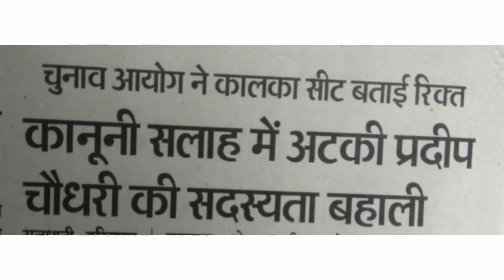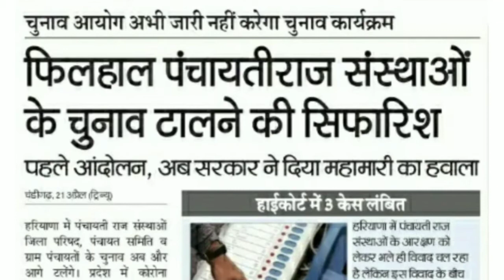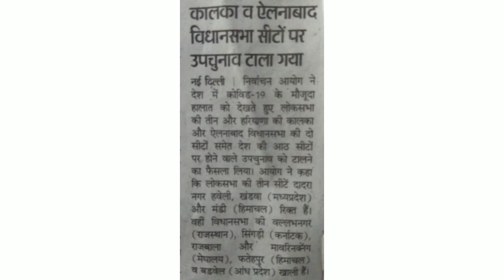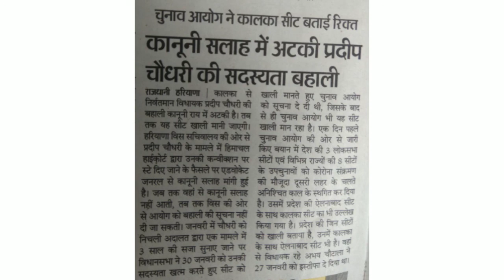9 May 2021(3)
हरियाणा पंचायत चुनाव कब होंगेअंडरवर्ल्ड डॉन की कोरोना से मौत6 महीने के लिए टल सकते हैं हरियाणा पंचायत चुनाव
khattarlive lockdown‎@Zindgi Live  हरियाणा पंचायत चुनाव इलेक्शन के लिए नारे panchayatchunav PanchayatElection हरियाणा पंचायत चुनाव कब होंगे
BC | Haryana Panchayat Election
CM मनोहर लाल का पंचायत चुनाव पर ताजा बयान
दुष्यंत चौटाला का पचायत चुनाव पर बयान | पंचायती राज चुनाव
Dalip singh
Haryana Panchayat Election
MSp दुष्यंत चौटाला
Haryana Electio
electionSarpanchelection
Sarpanch pad
Panch pad
Sarpanch padElectioidwar ki yogyata
election update
Delhi newslive
DNA
ABP News
India news
India news Haryana
Total TV
Haryana Election ki khabrein
reservation
Newreservationpolicyinharyana
reservation policy in Haryana
Panchayat Election reservation
shiksha mantri
gurnamchadhunilive Gurnamsinghchduni kisan bjp farmer protest#panchayatelectionहरियाणा ग्राम पंचायत चुनाव |Gram Panchayat Election sarpanchi sidhu moose wala sarpanch song, sarpanch punjabi movie, sarpanch chunav, Gram Panchayat Chunav 2021
ग्राम पंचायत की जानकारी
ग्राम पंचायत चुनाव कब होंगे
Sarpanch Chunav 2021 |Sarpanch Genral sc/st/obc list | Sarpanch Chunav 2021 kab hoga
पंचायत चुनाव
draw kB niklenge
पंचायत विभाग
CM मनोहर लाल लाइव
School close in Haryana
के हाल है khalh ke hal hai
kavita Makhija